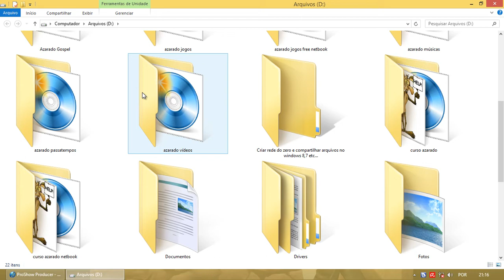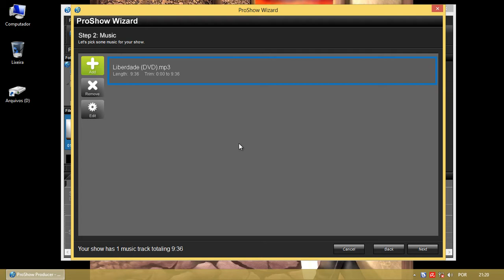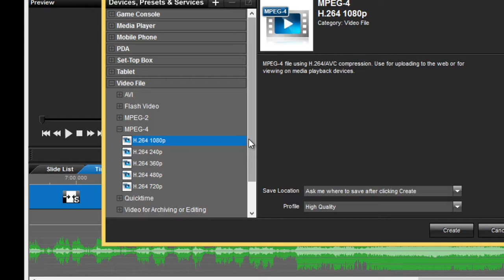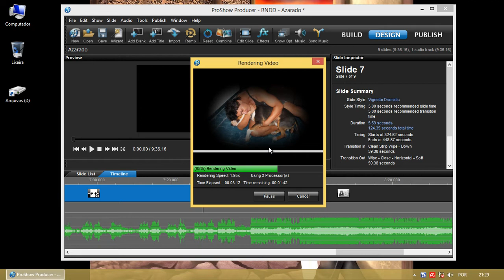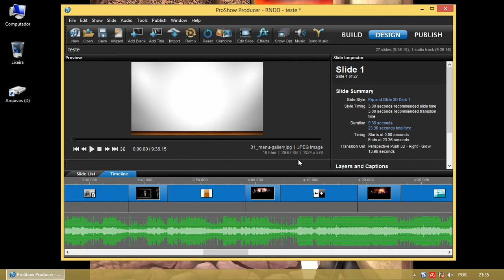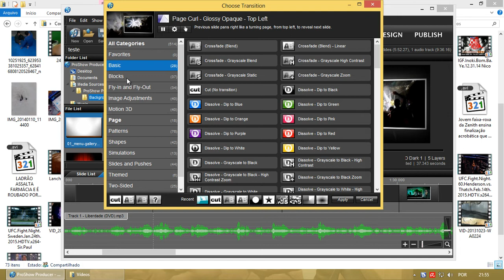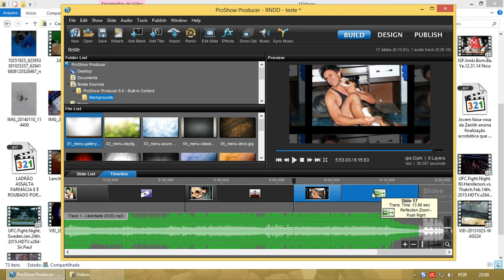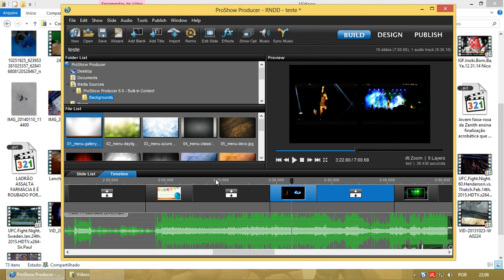Slideshow com fotos e vídeos por William Azarado